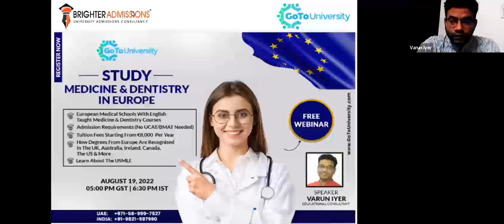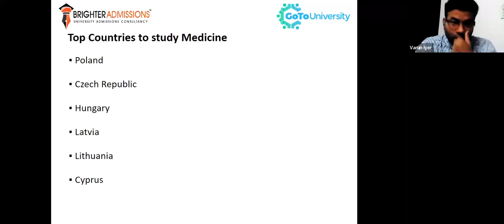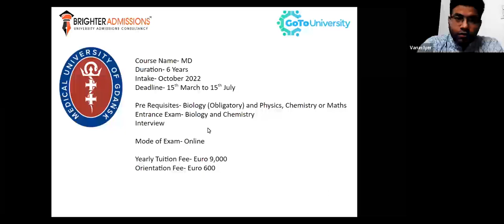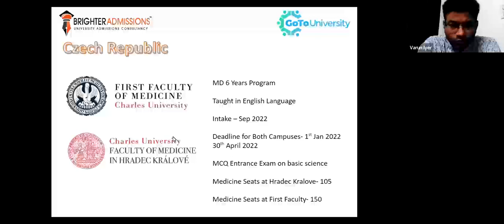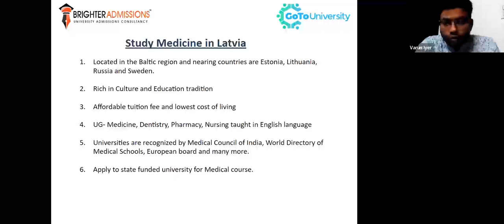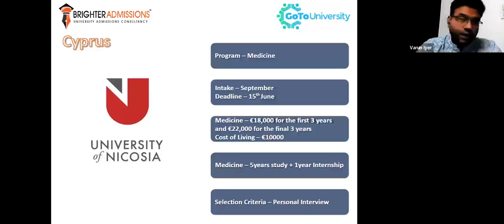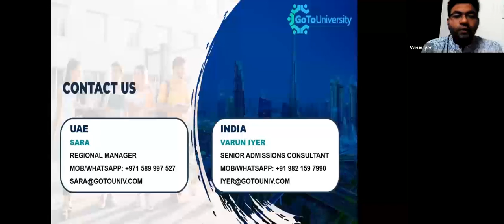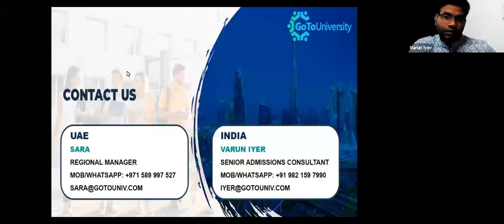How to Study Medicine And Dentistry in Europe | Complete Guidance in 30 Minutes.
We can assist you to secure a place for studying Medicine in Europe in English-taught programs at your most favorable universities in the UK, Ireland, Czech Republic, Hungary, Poland, Latvia, Lithuania, Cyprus, Romania, Spain, Germany, Bulgaria, Georgia, Ukraine, Armenia, and other European countries.